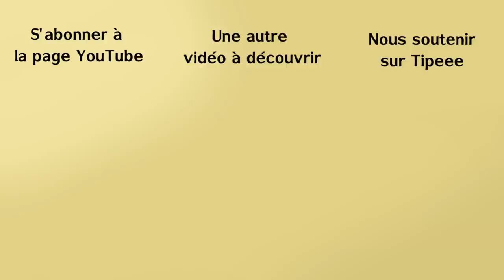Légumes faciles. Tout savoir sur l'asperge !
Dans ma série sur les légumes faciles, aujourd'hui je partage avec vous mes méthodes de culture qui vous permettrons de tout savoir sur l'asperge.

Sommaire
0:00 – L’asperge ? Facile !
1:10 – Où et comment cultiver l’asperge ?
2:18 – Trouver des griffes
4:00 – Ma méthode de plantation
6:44 – À quel moment ça se plante ?
7:14 – C’est parti pour la plantation
8:50 – Creuser la tranchée
10:45 – Mise en place des griffes
14:47 – Arrosage et autres finitions
16:14 – Temps de travail ?
17:30 – Cultures associées à l’asperge
19:18 – Plantation de bulbilles d’oignons
20:00 – Entretien de la culture
20:47 – La récolte